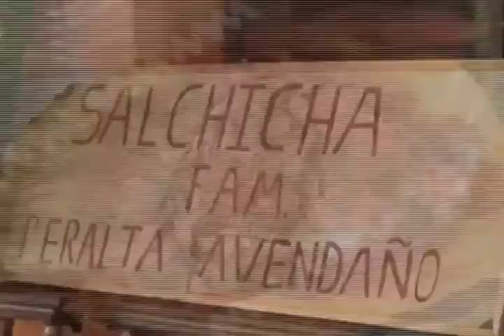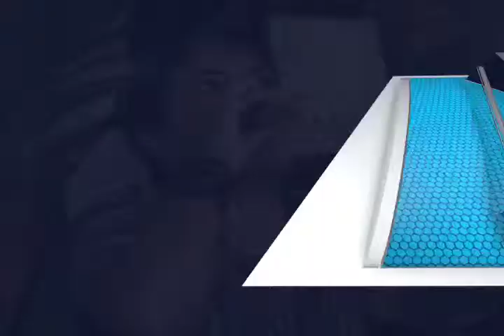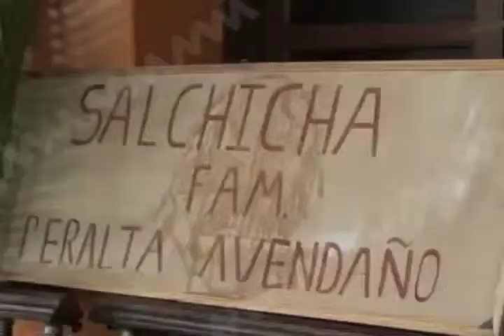CELESTINO FERIA DE LA SALCHICHA FT